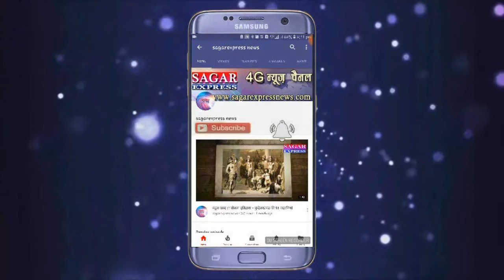कांग्रेसियों को एक कमरे मे बंद कर दो तो नुचे - चिथे मिले -आपस मे लड़ने की शौकीन कांग्रेस